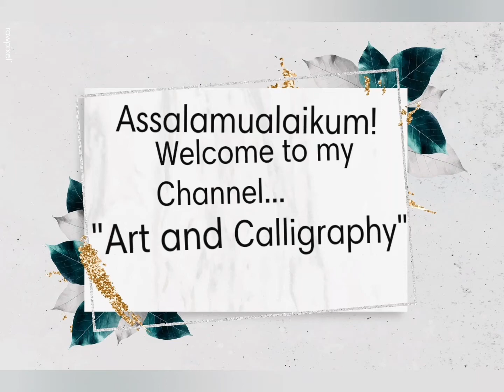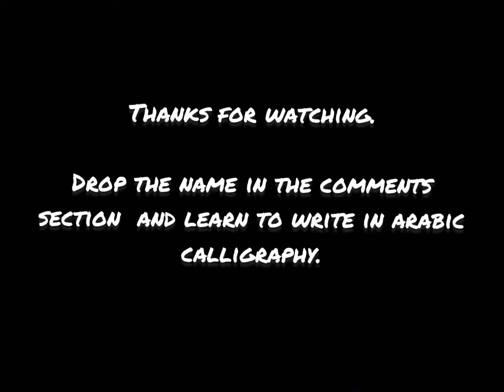Floral Letter & Arabic Calligraphy || Requested Name In Arabic Calligraphy 😍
Arabic Calligraphy # Name In Arabic Calligraphy Requested name in arabic Calligraphy Calligraphy Floral letter Calligraphy